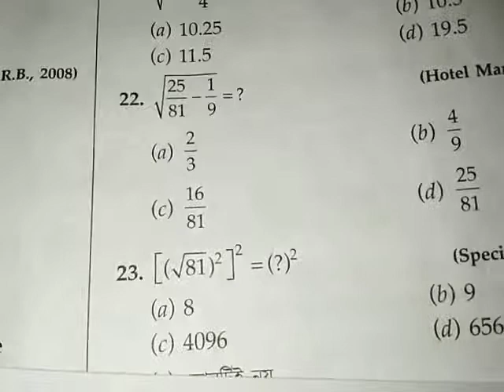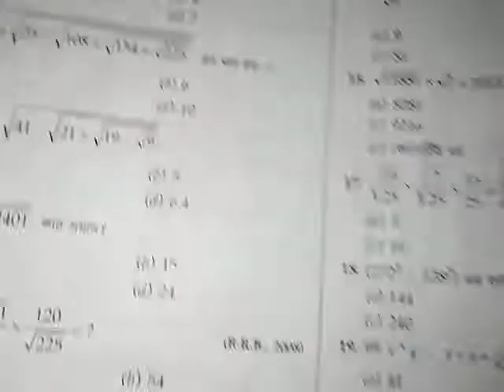New video of math 24.8.20